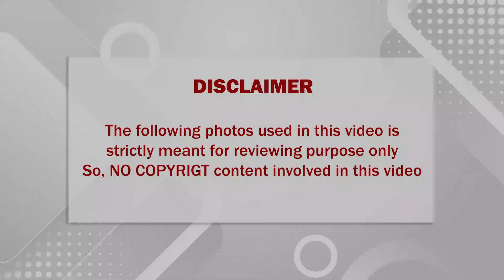🔴 SPBயைத் தொடர்ந்து சற்றுமுன் பிரபல பின்னணி பாடகியின் மகள் திடீர் மரணம்; அதிர்ச்சியில் ரசிகர்கள்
SPB யைத் தொடர்ந்து சற்றுமுன் தமிழ் சினிமாவின் பிரபல பின்னணி பாடகியின் மகள் திடீர் மரணம்; அதிர்ச்சியில் ரசிகர்கள்